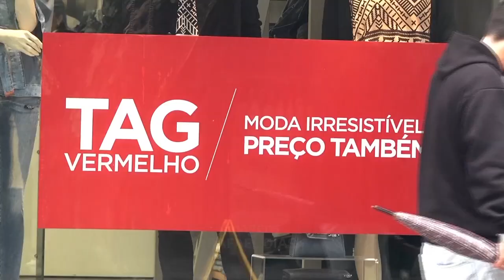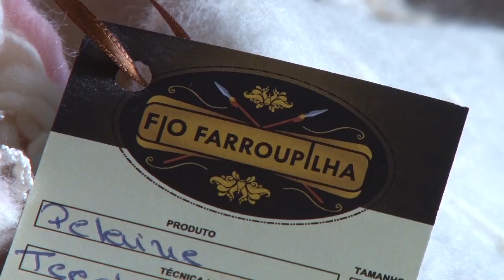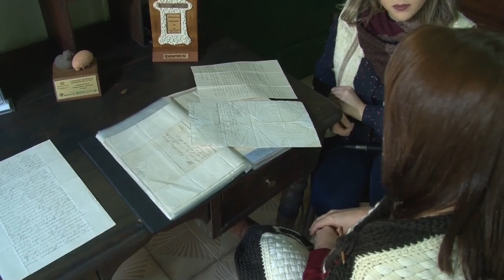Rio Grande Rural #1077 04/08/19 2º bloco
- Artesanato em lã com foco na preservação ambiental e no consumo consciente

Programa #1077